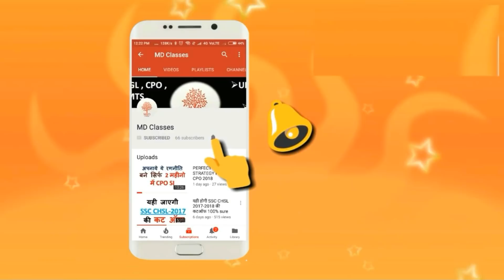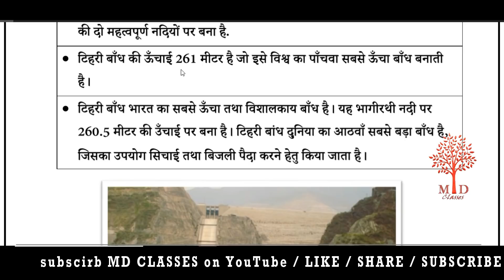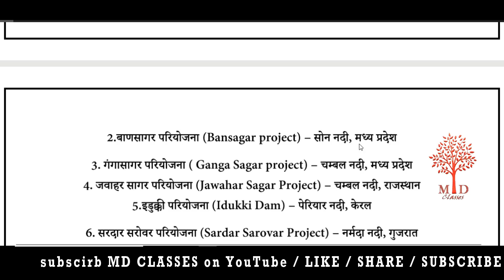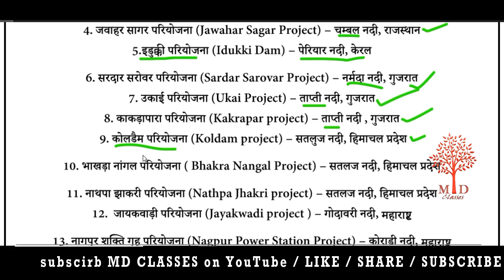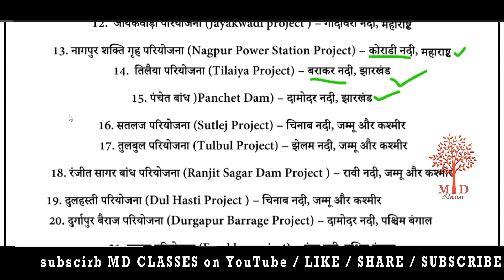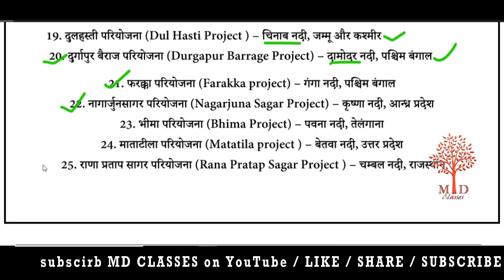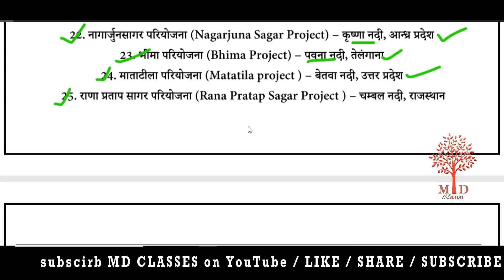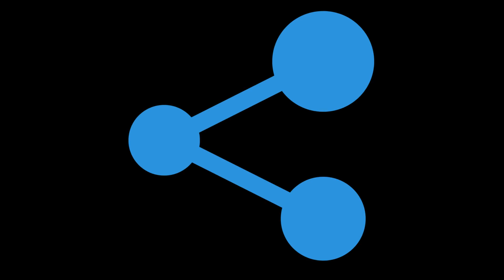भारत के प्रमुख नदी बांध || Important Dams of India for all competitive exams - md classes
ये सभी वीडियोस देख लीजिये  -

RRB JE 12 DAYS CRASH COURSE

NTPC के सभी revious year's के पेपर यहाँ से डाउनलोड करे

हमारी वेबसाइट पर जाइये और सारी PDF फ्री में डाउनलोड करिये

rrb je 23 may asked questiosn ,23 may पूछे गए प्रश्न ,23 may rrb je exam analysis , rb je 2019 exam analysis